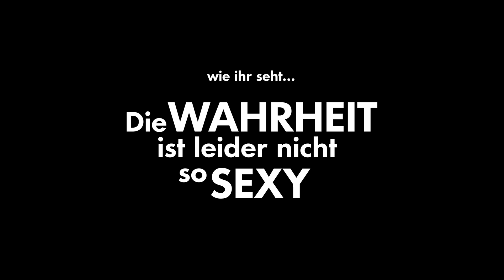Die Realität eines UNTERNEHMERS - Das LEBEN als MILLIONÄR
Willkommen in der Realität und nicht in dieser Scheinwelt, die alle Business Youtuber und Instagram Gurus einem probieren vorzugaukeln. Dort wo man laut Ihnen schnell und einfach viel Geld verdienen kann. Doch so leicht ist es leider nicht. Die Geschäftswelt ist nichts für schwache Nerven, denn so leben zu können ist nur durch harte altmodische Arbeit möglich (außer man zockt Leute ab, wie die meisten Menschen im Internet die mit schnellem Geld werben). Wir zeigen euch das wahre Leben eines Unternehmers, der es im echten Leben geschafft hat und nicht auf einer online Plattform Kurse verkauft.

Wir laden zweimal in der Woche ein Vlog für Euch hoch, um Euch die Realität zu zeigen und einmal die Woche ein Business Video wo wir Euch genau erklären wie man ein Unternehmen erfolgreich aufbaut, leitet und wie man generell erfolgreich ist in der Berufswelt.

Wenn Du irgendwelche Fragen hast bezüglich dem Thema Erfolg im Geschäft oder der Berufswelt, dann kannst Du die auch gerne immer in den Kommentaren fragen und wir werden sie für Dich beantworten!

Also wenn euch das wahre Leben eines Unternehmers mit allen Höhen und Tiefen interessiert, dann lasst gerne ein Like und ein Abo da, das würde mich sehr freuen.

Vielen Dank fürs gucken und bis zum nächsten Video!
-Robin

Wenn Ihr möchtet könnt Ihr mir auch gerne auf Instagram folgen

Video Bearbeitung: @logixvisuals